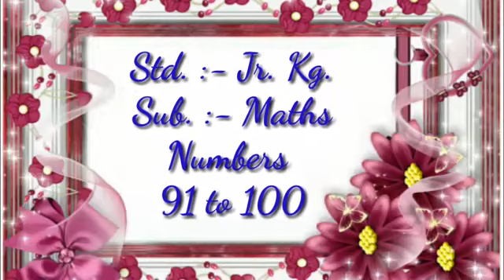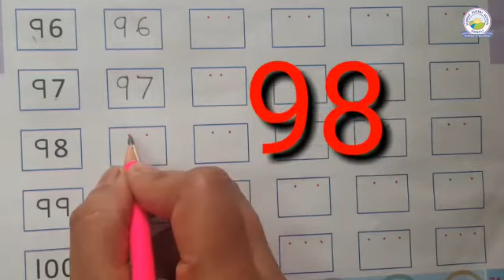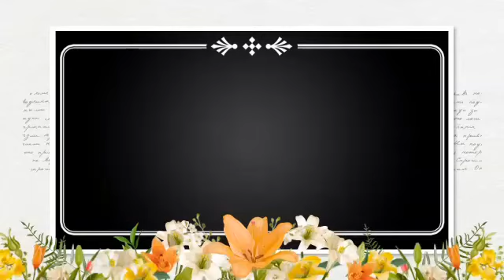Maths : Write Numbers 91 to 100 (Jr .Kg. - Ekta Sharma )